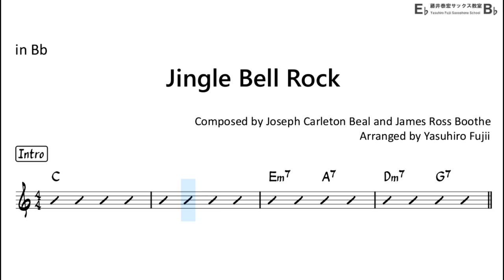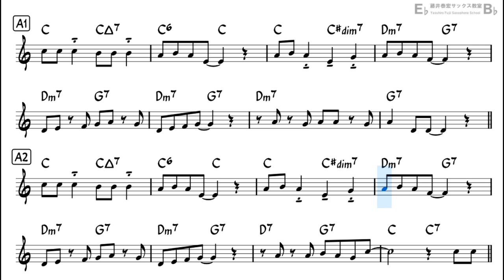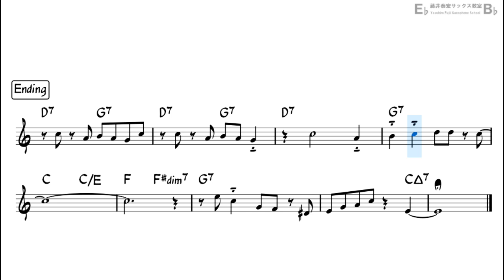Jingle Bell Rock - Backing Track with Sheet Music for Tenor Sax (Take -1)